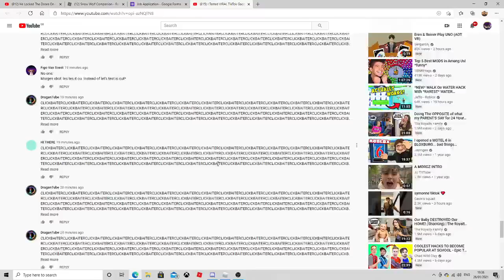well... i broke morgz channel... oopsie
O-O i broke his channel oopsie.